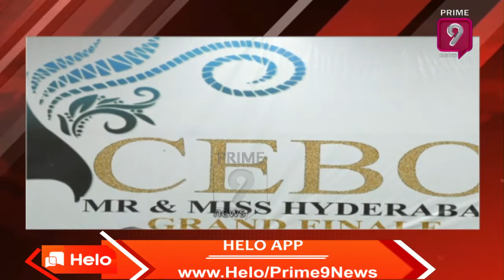CEBO Mr & Ms Hyderabad 2020 Grand Finale, Winners & Runner-ups | Prime9 News